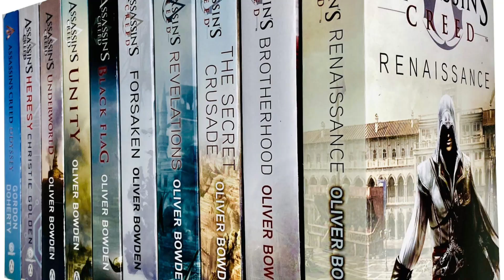Videojuegos inspirados en la Literatura | Hablemos de Literatura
Hoy el tema son los videojuegos que han sido inspirados en la literatura. Aquellos libros que han cautivado a los creados de videojuegos con sus historias.
La Divina Comedia - Dante’s Inferno de Electronic Arts
Metro 2033
The Witcher - Andrzej Sakowski
Assassin's Creed